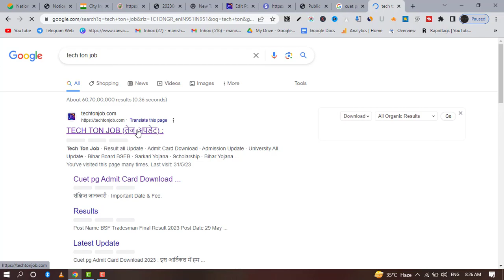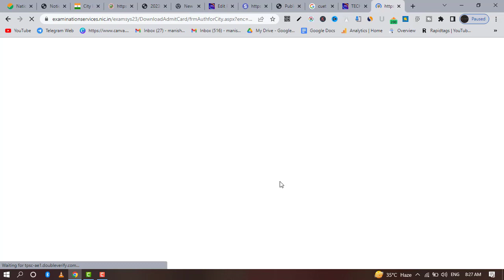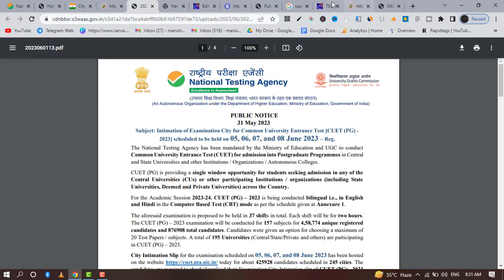Cuet pg Exam City 2023 | Cuet pg Admit Card Download 2023 | Cuet pg Exam City & Exam Date 2023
cuet admit card 2023 kaise download kare |  cuet exam date & exam city kaise dekhe | cuet admit card

Cuet pg Admit Card Kaise Download Kare ? How to Download Cuet Admit Card 2023 ? Check Cuet Exam City
Cuet pg Exam City 2023 Kaise Dekhe ?
How to Check Cuet Exam City Allotment 2023 ?
Cuet Exam City Allotment 2023 |
Cuet Ka Admit Card Kaise Download Kare ?
Cuet pg Ka Admit Card Kaise Nikale 2023 ?
Cuet pg Ka Exam City Kaise Dekhe 2023 ?
Cuet pg 2023 Ka Exam City Allotment Kaise Check Kare ?
How to Download Cuet pg Exam Admit Card 2023 ?
CUET PG Admit Card 2023 Kaise Download Kare ? How to Download Cuet Admit Card ? Check Cuet Exam City ?
Cuet Pg Ka Admit Card Kaise Nikale ?
Cuet Pg Ka Exam City 2023 Kaise Check Kare ?
Cuet Pg Exam Date and City Details Kaise Dekhe ?
How to Check Cuet Exam City 2023 ?
Cuet Pg Exam City Intimation Slip 2023 Kaise Download Kare ?
How to Download Cuet Ug Exam City Intimation Slip 2023 ?
Cuet Pg Exam City Details Kaise Check Kare ?
Cuet Pg Admit Card 2023 Download |
Cuet Pg Exam 2023 Admit Card Kaise Download Kare ?
Cuet Pg Exam 2023 Admit Card Download Link |
Cuet Pg Admit Card 2023 Download Link |
NTA CUET PG Admit Card 2023 Kaise Download Kare ?
NTA Cuet Pg Admit Card 2023 Download Link |
NTA Cuet Exam City Check Link 2023 |